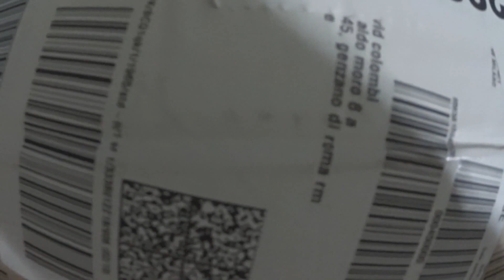INTRO UNBOXING DI COSE INUTILI ! - LA SERIE !!! OMG!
STA PER ARRIVARE LA NUOVA SERIE. UNA COSA MAI VISTA SU YOUTUBE ITALIA. L'UNBOXING DEFINITIVO !!!

UN LIKE PER SOSTENERE LA SERIE UNICA By Davidz90 !!!